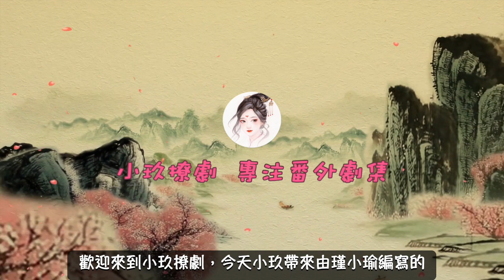《錦衣之下》之夏爺的貼身保鏢。第147章 番外—求婚（有人作妖）。